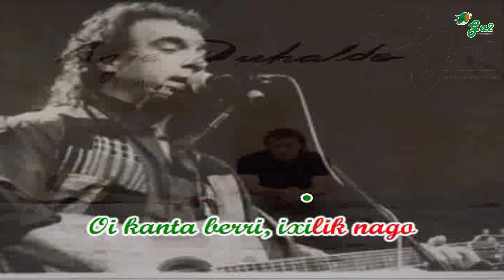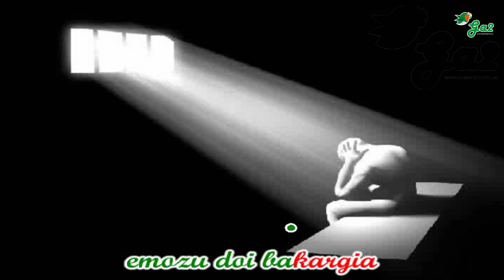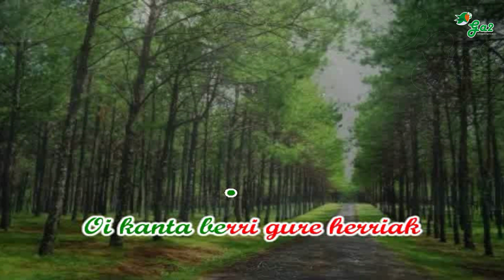Oi kanta berri (Anje Duhalde-Benito Lertxundi) remix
Euskal musikaren txokoa karaoke formatuan.
Basque music

Oi kanta berri ixilik nago
orain duela aspaldi,
zuretzat nuen kar bero hura
suntsitu ez da dirudi.
Beste lanetan iragan ditut
hainitz egun ta gau-aldi,
bainan oraino ez dut ukatu
Euskara ez da Euskadi.

Oi kanta berri bihotzetikan
ezpainetarat jalaia,
Euskal airean bihotzen zaitut,
zu neure mezularia.
Jende artean izatu banaiz
beresle xamurgarria,
izan zaite zu ene partetik
bakezale den xoria.

Oi kanta berri izan zaite zu
anai arteko zubia
batasunetik libertatera
gidatzen duen bidea.
Kartzelan den abertzaleari
emozu doi bakargia
etsiturikan den bihotzari
esperantzaun bizia.

Oi kanta berri gure herriak
behar du bide eta zubi,
rtxetan ere baitezpadako
argiarekin, ur garbi.
Horiek denak ez dire aski
bizi badien Euskadi,
hainbat oraino beharko ditut
kanta bat eta kanta bi.